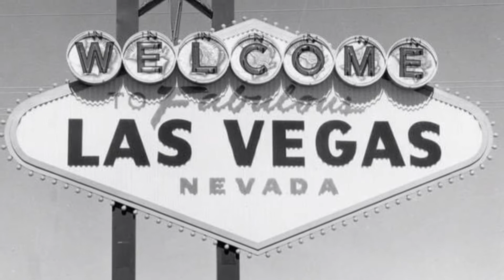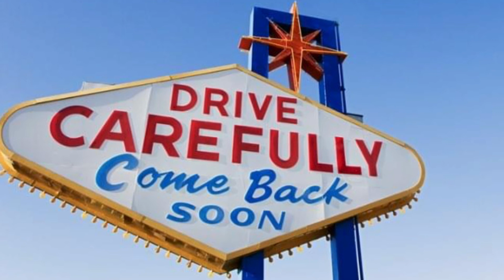Satin Doll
Playing guitar with the Pete Cooper Band.

Pete Cooper-Trumpet
Cameron Delo- Guitar
Gary Reid- Piano
David Adderley-Tenor Saxophone
Luc Brust- Drums
James Bistany-Electric Bass